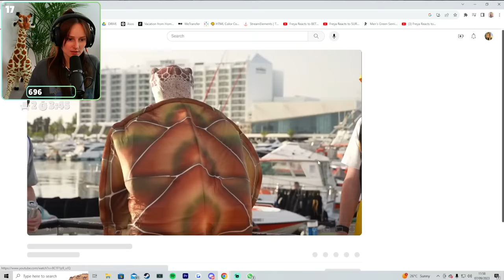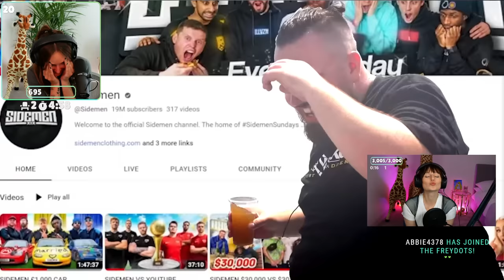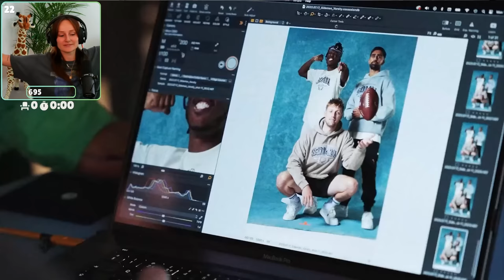Freya Reacts to SIDEMEN DRUNK FISHING BATTLE